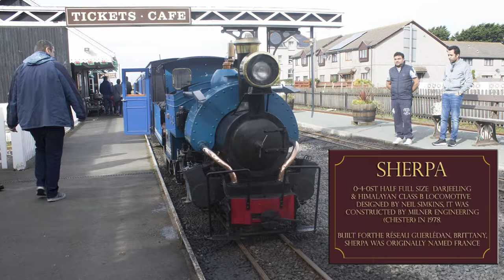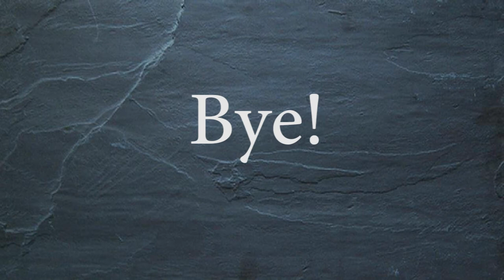Fairbourne Miniature Railway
A miniature railway running from the village of Fairbourne on the coast of Central Wales to the point at the entrance to the river Bar.
Run by warm friendly people and it has charity status.